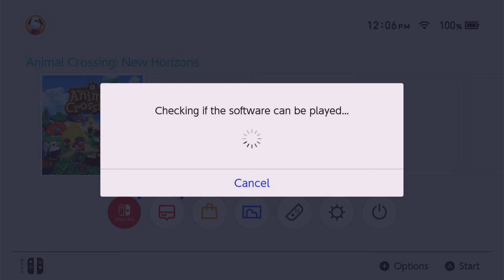✨ SPRING COURT FULL ENTRANCE 🌷 A Court of Thorns and Roses Meets Animal Crossing New Horizons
Today we are featuring the Spring Court as we continue our ACOTAR in ACNH series! This is where I plan to bring all the build and design ideas from the A Court of Thorns and Roses book series to life in ACNH! We're using my island of Llama Land as our experimental space and maybe one day we'll get these builds on an actual island!  This video focuses on 10 and 15 spaces for an Entrance build! So excited to share the inspiration with you! Thank you all so much for watching! Love yall so much! Hope you all enjoy and have a wonderful day! ❤️️
Thank you all SO MUCH for sticking with me and for following along, it truly means the world! If you're new, welcome to our little community here on the channel 💕